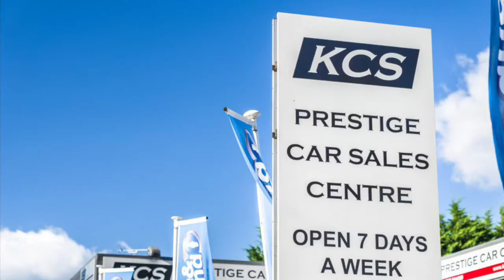MINI COUNTRYMAN - KCS OF SURREY